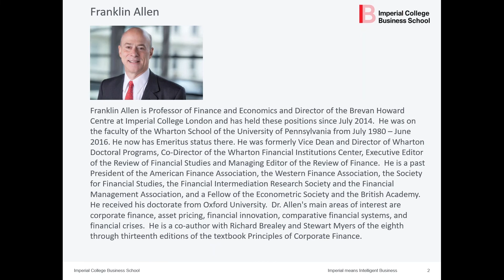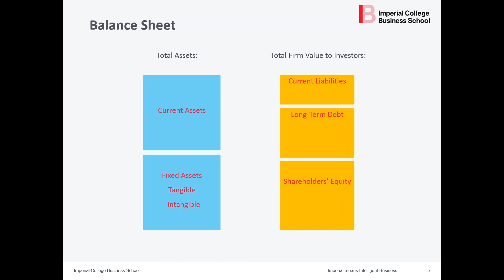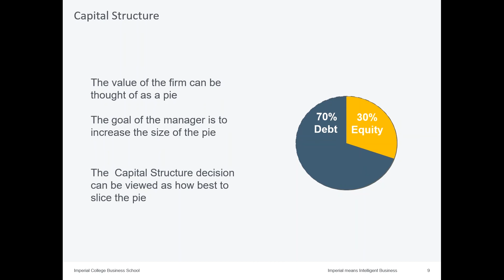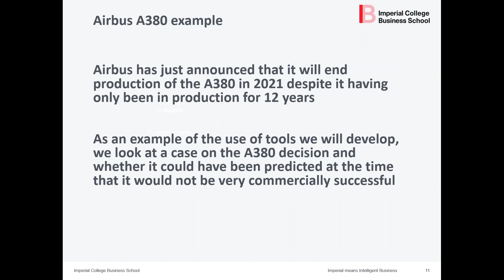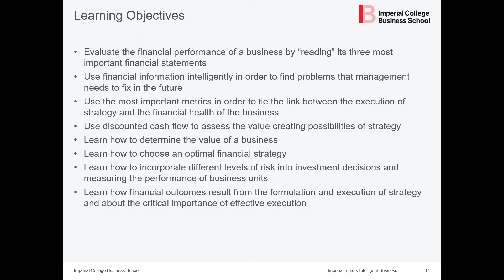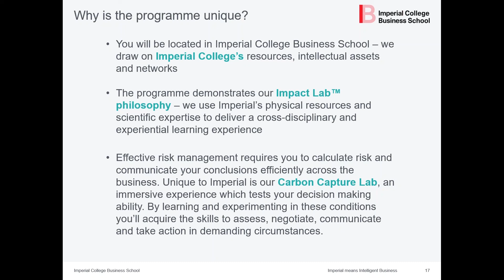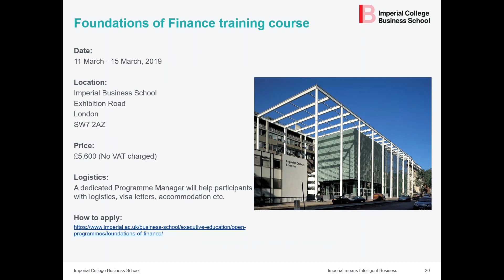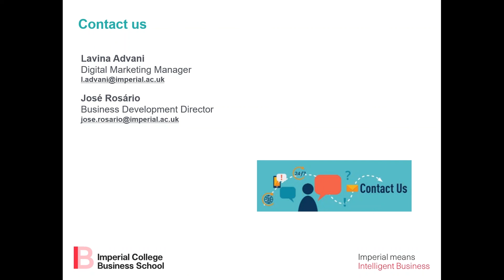Webinar - Fundamentals of Global Finance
Imperial College Business School's Professor Cláudia Custódio and Professor Franklin Allen present a webinar on the fundamentals of global finance and accounting, to equip managers with no formal financial training with the ability to critically analyse finance and accounting practice to make sound business decisions.